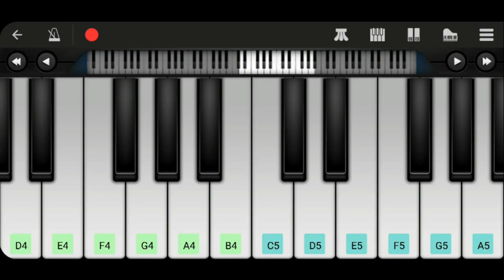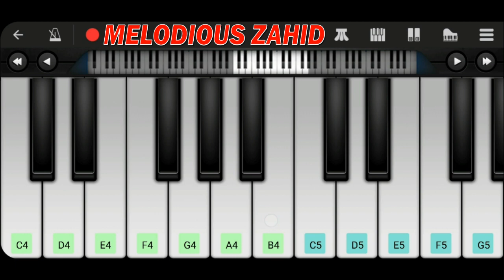Best Bollywood Songs Piano Jukebox 2020 | Super Hit Songs | Melodious Zahid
Hello Friends! It's a best Bollywoods Songs Piano Jukebox Video

Songs:
0:06     Meri Aashiqui (Jubin Nautiyal)
2:52     Sweetheart (Kedarnath)
5:36     Mehrama (Love Aaj Kal)
9:00     Mere Liye Tum Kaafi Ho (Shubh Mangal Zyada Saavdhan)
11:13   Jaan Ban Gaye (Khuda Haafiz)
13:52   Lagdi Lahore Di (Street Dancer 3D)
17:51   Qaafirana (Kedarnath)
20:52   Intezaar (Arijit Singh)
24:38   Illegaal Weapon 2.0 (Street Dancer 3D)
27:11   Sukoon Mila (Mary Kom)
29:36   Laare (Maninder Buttar)
31:52   Rahogi Meri (Love Aaj Kal)
34:28   Nachdi Phira (Secret Superstar)
37:28   Besabriyan (M.S. Dhoni)
39:50   Tu Yaad Aaya (Adnan Sami)
42:08   Ye Dooriyan (Love Aaj Kal)
45:32   Humraah (Asim Azhar from Malang)
48:44   Tu Hi Yaar Mera (Pati Patni Aur Woh)
51:30   Dus Bahane 2.0 (Baaghi 3)
53:34   Kudi Nu Nachne De (Angrezi Medium)
56:23   Kuch Bhi Ho Jaye (B Praak)
58:38   Jaan Nisaar (Kedarnath)

For Piano Notes of Any Song from above list Visit My YouTube Channel. Thanks.